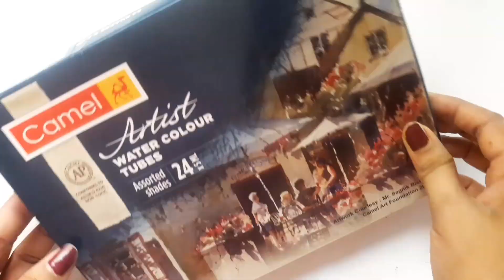Anupamaa serial Drawing of Anupamaa t.v. serial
👉 Keep Supporting.